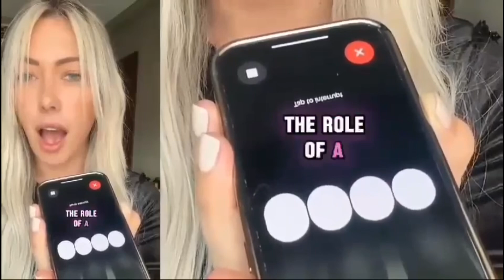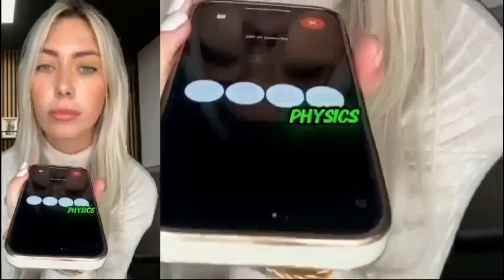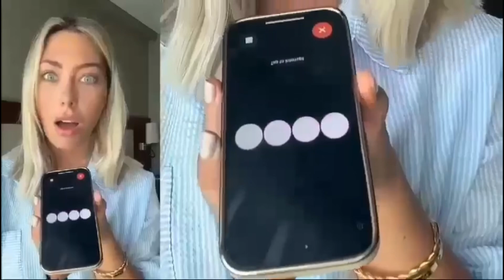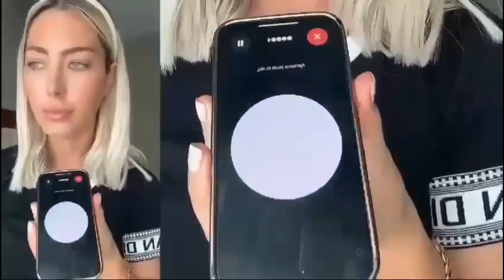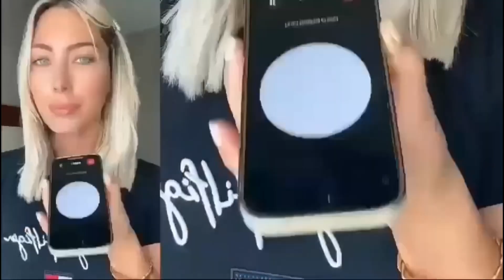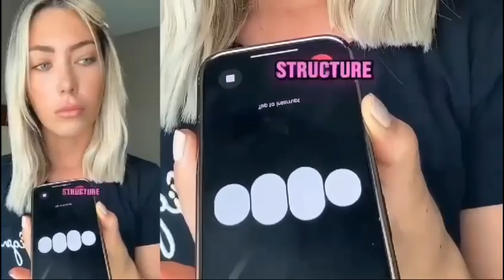Artificial Intelligence. مصنوعی ذہانت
AI. Rtificial Intelligence. Kanäle Cheema. Wasi Shah